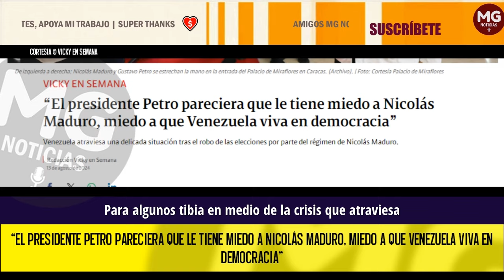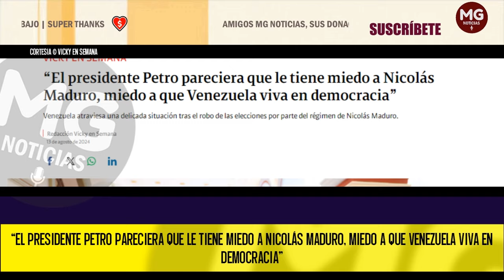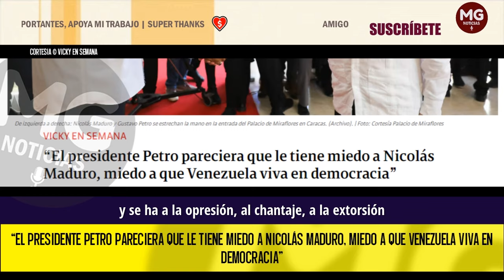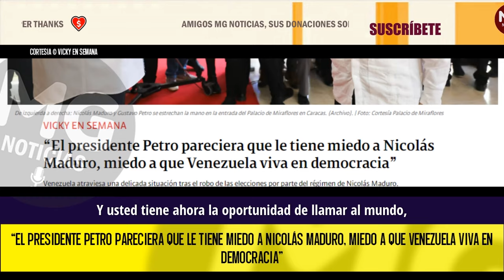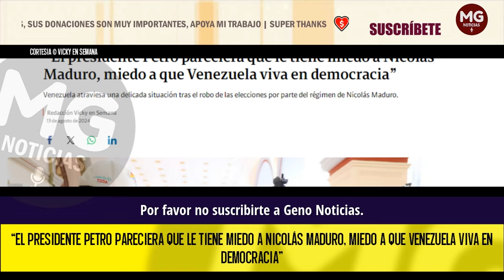¿LE TIENE MIEDO PETRO A MADURO? 🔔 Miedo a que Venezuela viva en democracia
“El presidente Petro pareciera que le tiene miedo a Nicolás Maduro, miedo a que Venezuela viva en democracia”
Venezuela atraviesa una delicada situación tras el robo de las elecciones por parte del régimen de Nicolás Maduro.
VICKY EN SEMANA